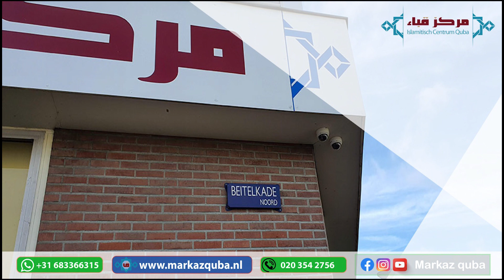Sidee loola dhaqmi karaa da’yarta (Sheekh Dr Cali Maxamed Salaax)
Mu'tamar Holland

Baraka Allahu fiik

Markaz Quba Amsterdam